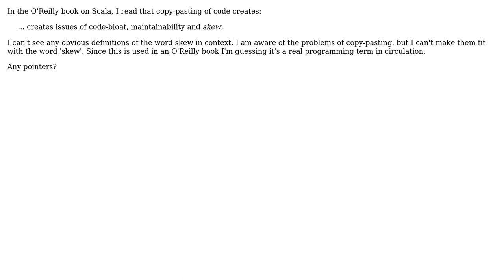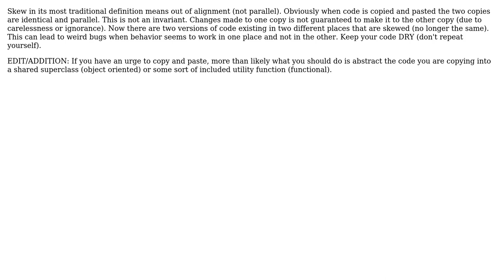Software Engineering: What is 'code skew'? (2 Solutions!!)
Software Engineering: What is 'code skew'?

With thanks & praise to God, and with thanks to the many people who have made this project possible! | Content (except music & images) licensed under CC BY-SA | Music | Images & others | With thanks to user Patrick James McDougle user Joe user Jim Nutt user gnat and the Stack Exchange Network Trademarks are property of their respective owners. You are responsible for your own actions.